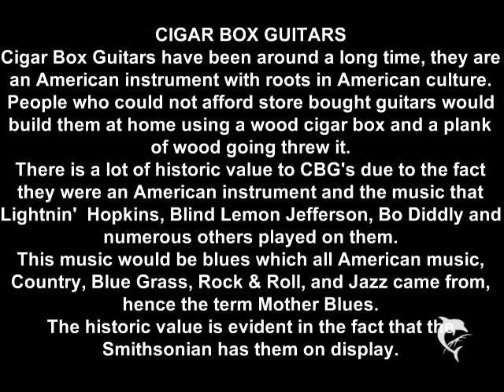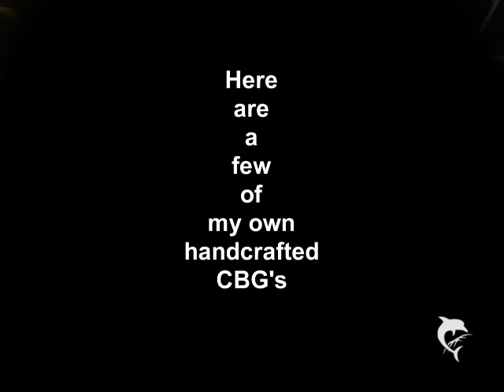Cigar Box Guitars Slideshow - Jailhouse Blues - Lightnin' Hopkins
Home made cigar box guitars. I was amazed at the sound that I was hearing. " I had to make one!" Next thing ya know I got bit by the cbg bug! And I made a few more
So with Lightnin'  Hopkins leading the way, here's a few
photos of my handcrafted CBG's
I'm working on learning to play so I can post some sound videos of each one.

Comments appreciated